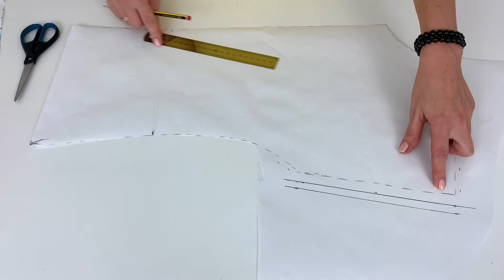Trikotažinės palaidinės siuvimo kursas 4 pamoka lekalo paruosimas kirpimui is audinio